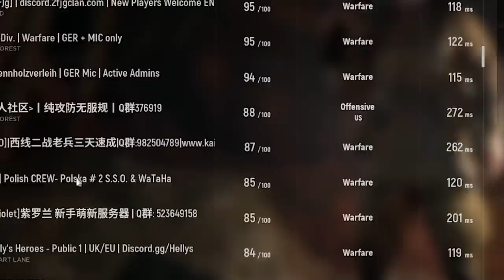Hell Let Loose is a Perfect Game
Hell Let Loose is a mil sim. Meaning Hell Let Loose is almost beyond the realm of comprehension for my brain. Call of Duty World at War makes Hell Let Loose gameplay look like real combat. And still I have been having fun playing Hell Let Loose for months. It's an incredibly immersive WWII experience playing alone. And it's a really funny meme machine with friends. I hope you got a chuckle or two watching me explain this to you for no reason.